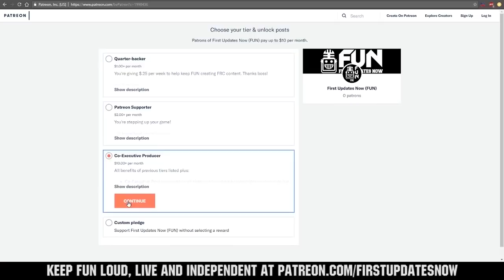Week 4 FRC Clips of the Week 2019